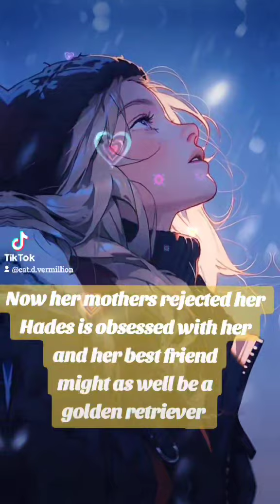Of Pomegranates and Daffodils, Preorder now